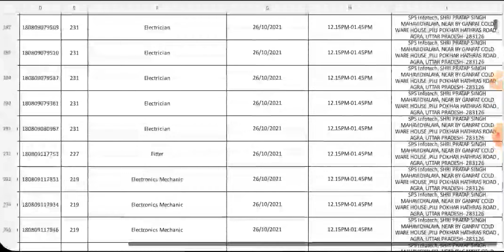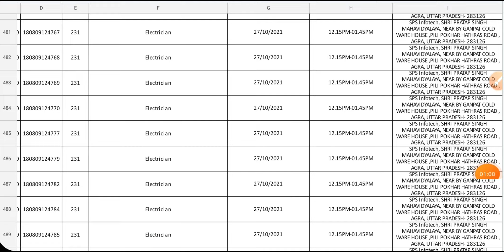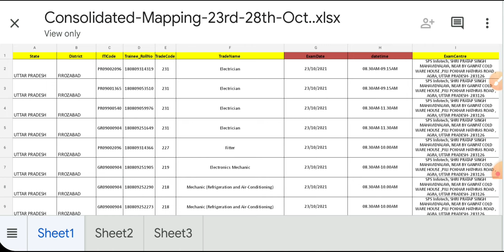iti online CBT Exam list 2018-2020 2019-2021 session 23 se 28 October iti Exam list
list download karne ke liye niche Diye Gaye link per click Karen